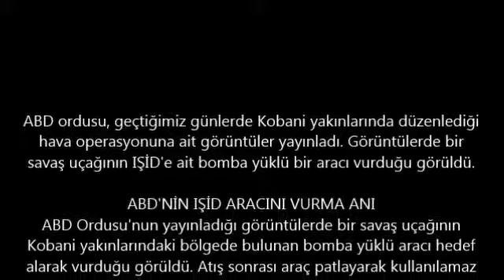ABD'nin IŞİD aracını vurma anı görüntülendi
ABD ordusu, geçtiğimiz günlerde Kobani yakınlarında düzenlediği hava operasyonuna ait görüntüler yayınladı. Görüntülerde bir savaş uçağının IŞİD'e ait bomba yüklü bir aracı vurduğu görüldü.

ABD'NİN IŞİD ARACINI VURMA ANI
ABD Ordusu'nun yayınladığı görüntülerde bir savaş uçağının Kobani yakınlarındaki bölgede bulunan bomba yüklü aracı hedef alarak vurduğu görüldü. Atış sonrası araç patlayarak kullanılamaz hale geldi.